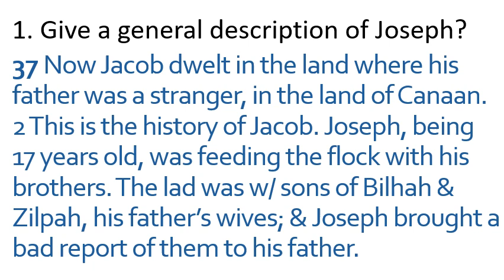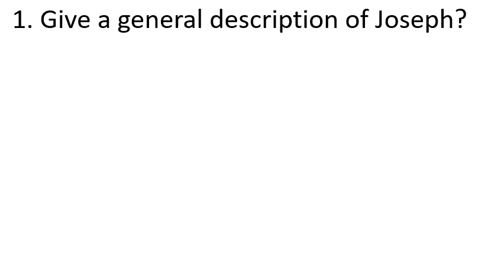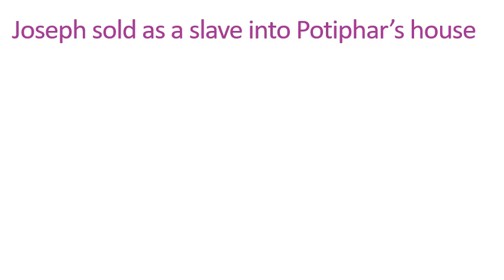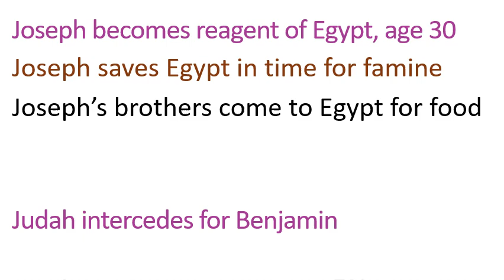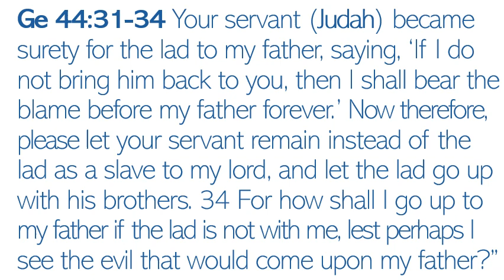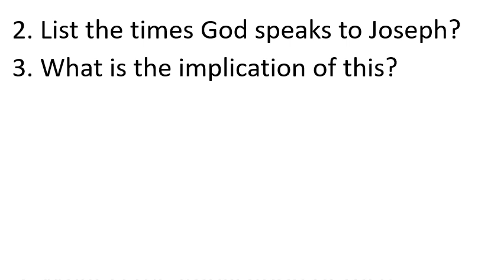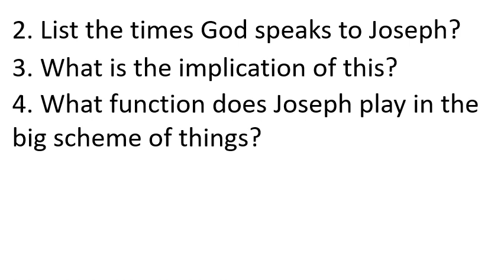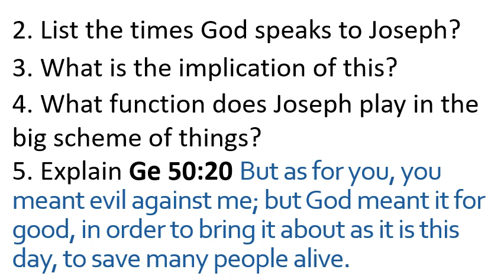Old Testament Survey - Joseph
Pastor Rex continues the Old Testament Survey Bible Study series. This week we continue our discussion of the Book of Genesis with a focus on the story of Joseph.